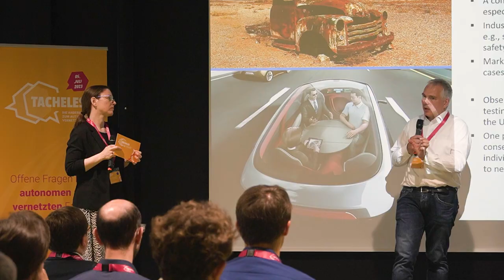Tacheles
Autonomes und vernetztes Fahren: Das war das Thema der Fachkonferenz „TACHELES“ des FZI Forschungszentrum Informatik am 5. Juli mit über 100 Teilnehmer:innen. Ein erfolgversprechender Auftakt für eine neue Eventreihe zu einem Sujet, das mit hohen Erwartungen von Seiten der Nutzenden, von Mobilitätsanbietern und Politiker*innen verbunden ist.

Im Mittelpunkt der Auftaktveranstaltung, die einen frischen Blick liefern möchte, standen offene Fragen rund um die Validierung und Zulassung von Level 3- und Level 4-Systemen. Unter der Schirmherrschaft des anwesenden baden-württembergischen Verkehrsministers warteten auf die Fachexpert:innen aus Industrie, Wissenschaft und Politik im Smart Production Park des CyberForums Karlsruhe viele verschiedene Formate. Neben Keynotes, Impulsvorträgen und einer Demotour in einem Reallabor standen verschiedene Workshops auf dem Programm, bei denen der sichere Einsatz von KI sowie der Umgang mit kritischen und seltenen Verkehrsszenarien im Mittelpunkt stand. Mit dabei waren Vertreter:innen von Bosch, AVL List, TÜV Süd, Cariad, DIN und dem DLR.

Die Veranstaltungselemente dienten dazu, gemeinsam kritisch zu reflektieren, was beim automatisierten und vernetzten Fahren bisher erreicht wurde und realistisch aufzuzeigen, wie es auf dem Weg zu einer zukünftigen automatisierten und vernetzten Mobilität weitergeht. Die nächste „Tacheles“ für 2024 ist bereits in Planung.